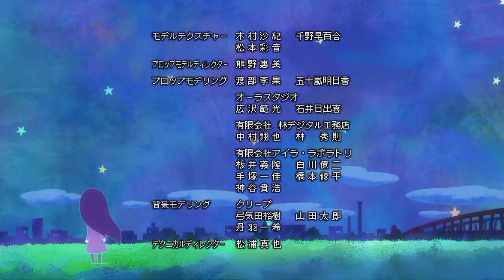[TV SIZE ED] High Score Girl - Houkago Distraction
Source
- Anime : High Score Girl
- Title : Houkago Distraction
- Artist : Etsuko Yakushimaru

If you want to request a opening or ending theme, you can DM me or comment on this video.